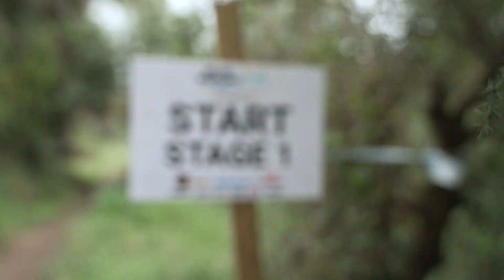Israel Enduro Series 2021 #1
Mishmar haamek 03/04/2021
Edit by: Ohad Nir
Video: loi Zechor, Dotan Halevi
שורש
מצמן את מרוץ
רן זילכה
LEATT
Joes no flats
GT bicycle- רוזן ומינץ
Jinga
100% Israel טל אופטיקה